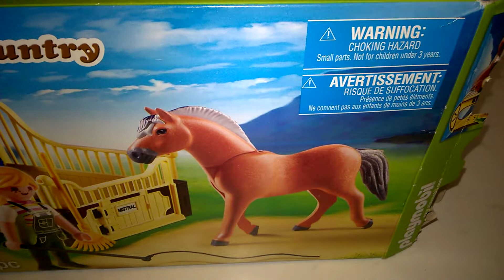Koń Fiordzki z boksem Playmobil Country 70589 - po złożeniu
Koń Fiordzki z boksem Playmobil Country 70589 - po złożeniu Recenzja na gdzie każdego dnia opisuję inną grę, klocki lub zabawkę kreatywną - zapraszam